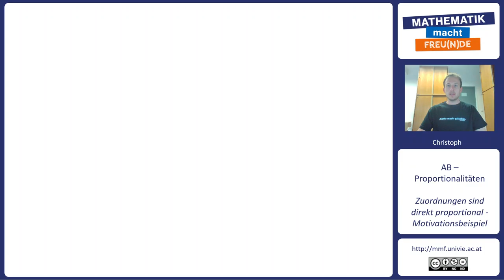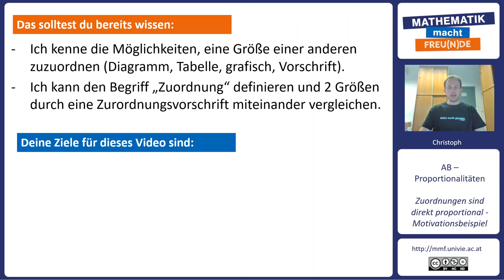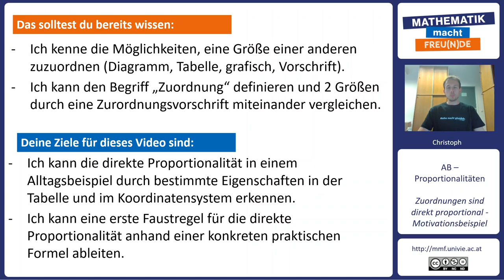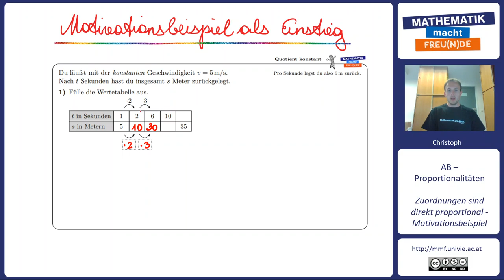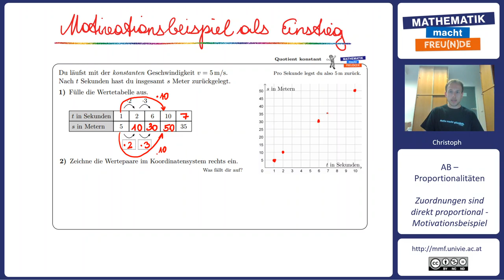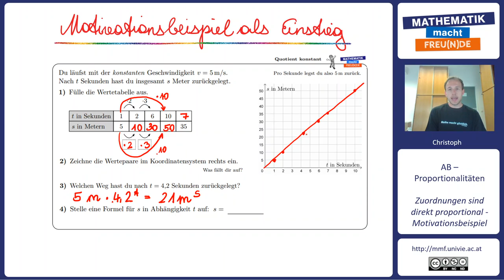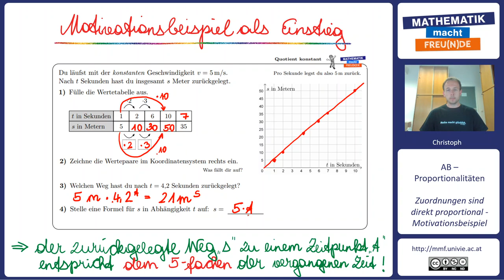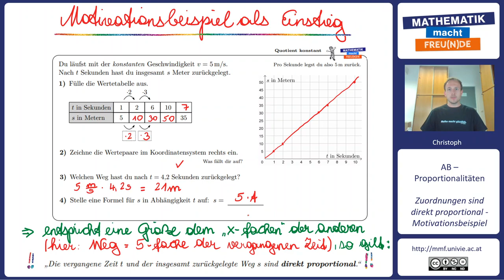Direkt proportional - Motivationsbeispiel